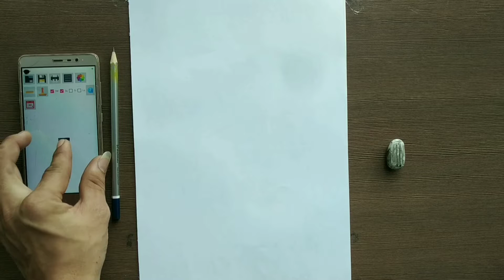how to draw charcoal realistic drawing🔥drawing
sandeep Art's🎨

  drawing material

1. 140 GSM rough paper A4" size
2. camel charcoal pencil soft medium hard
3. outline for pencil
4. brush filbert
5.free hand outline

. ignore 😜

drawing hyperrealism
how to draw realistic drawing with charcoal pencil drawing
drawing with charcoal pencil
haypr realistic drawing with charcoal pencil
drawing with charcoal medium
brush
brustro drawing paper used for drawing
brustro paper A4 size work
Camille charcoal pencil drawing
drawing kaise kare
drawing nahi aata
charcoal pencil sketch
charcoal shading
short video
new video
new drawing complete
competition drawing
competition information about your favourite drawing
charcoal compilation
charcoal competition drawing
soft charcoal used for complete drawing
dark charcoal
dark background shading charcoal pencil
children face
children face shadow
reflection drawing
reflection drawing with charcoal pencil
best drawing ilove arts
my best drawing

please please please please please please 🙏🏼🙏🏼🙏🏼🙏🏼🙏🏼🙏🏼🙏🏼🙏🏼🙏🏼🥺🥺🥺🥺🥺🥺🥺
mare channel ko 2 sal Ho Gaye per achievement nahin kar Paya you tube par please aap log support karo to ho sakta hai .🥺🥺🥺🥺🥺🥺🥺

by
good by art lovers
keep it up
and
grow your art skills
and support karo apne bhai ke art channel ko jisase aap ko fayda ho
our aise hi art contact aap ko molte rahe